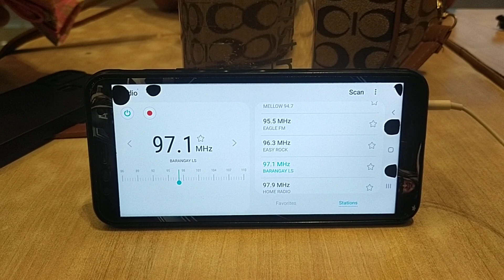Barangay LS 97.1 Aircheck September 19 2023